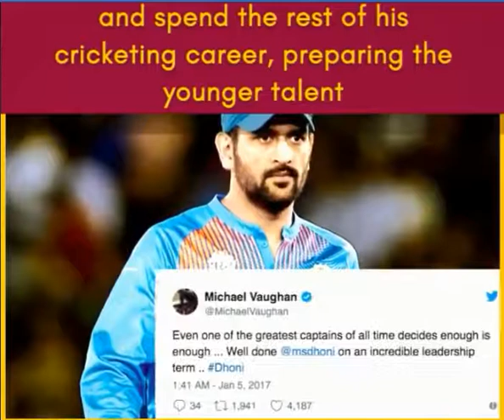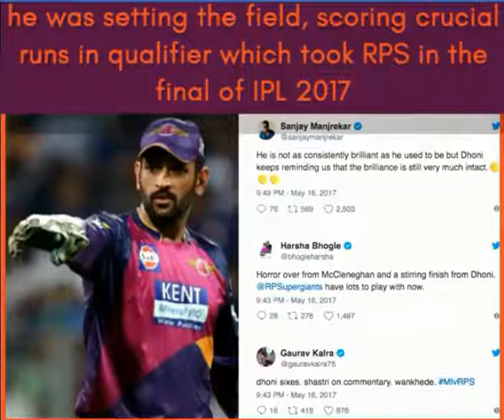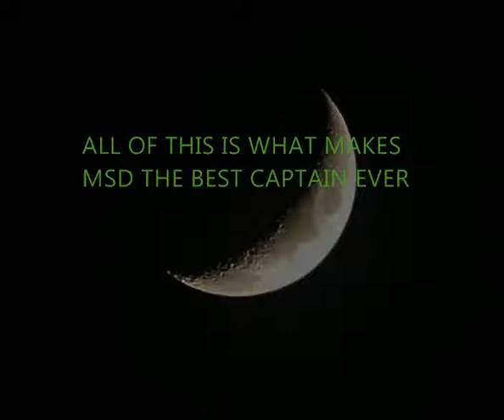A TRIBUTE TO THE BEST CAPTAIN || MS DHONI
LOTS OF LOVE FROM INDIANS .A TRIBUTE TO THALIVAAR .WELCOME BACK TO CSK